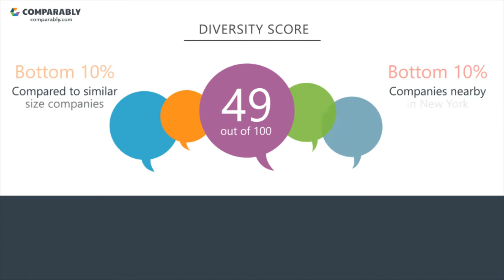Working at Covance - May 2018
See Covance's Company Culture as rated by their employees on Comparably (May 2018). Covance's workplace culture scores are based on 107 ratings.  Covance's Gender Score ranks them in the Bottom 10% of similar sized companies. Covance's Diversity Score ranks them in the Bottom 10% of similar sized companies.